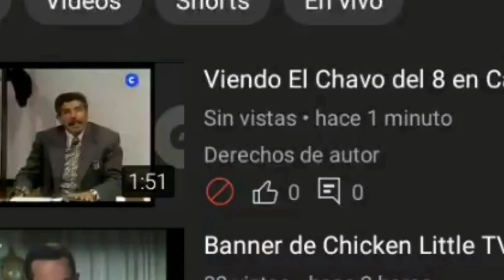NOOOOOOOOOOOOOOOOOOOOOOOOOOOOOOOOOOO YA VINO COPYRIGHT 😡😡😡😡😡😡😡😡😡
Te odio Youtube 😡😡😡😡😡😡😡😡